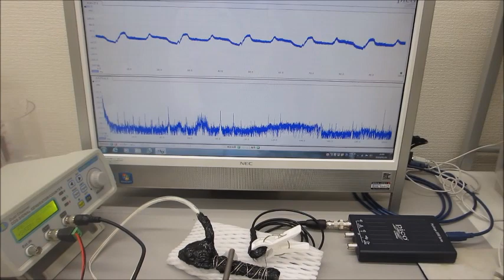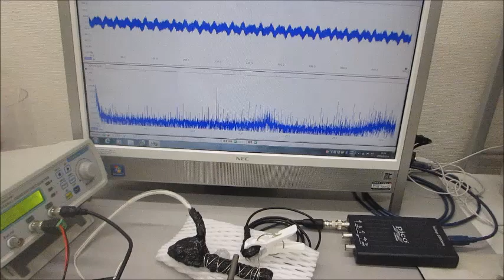超音波システム（音圧測定解析、発振制御）